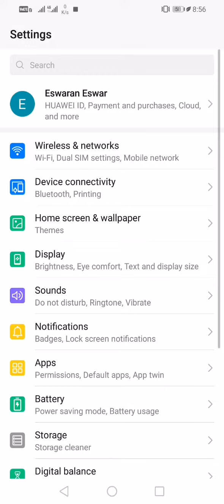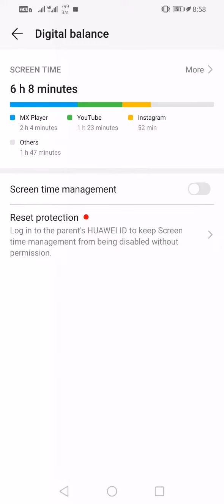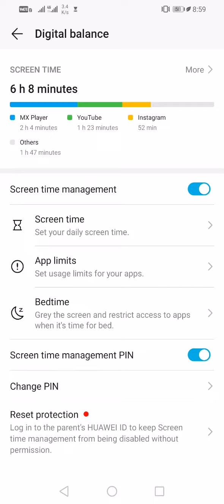Protect mobile form children and have a screen usage time